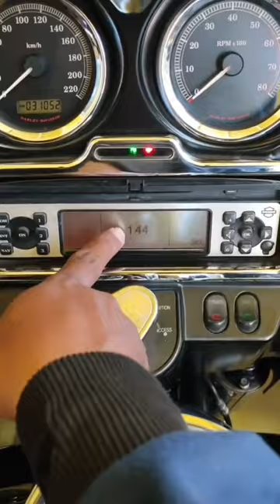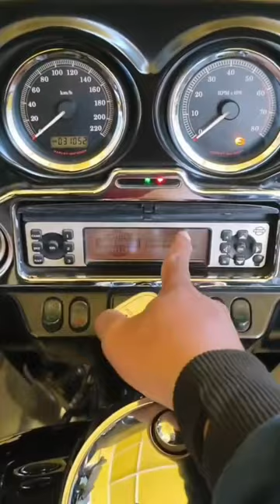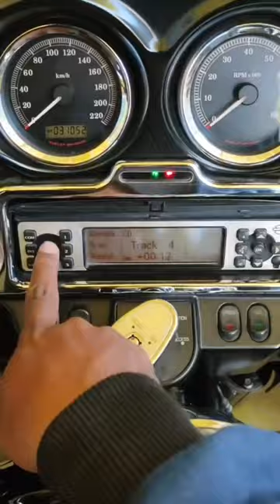ketika rahman review harley davidson moge klasik ultra harga 857 juta tahun 2023